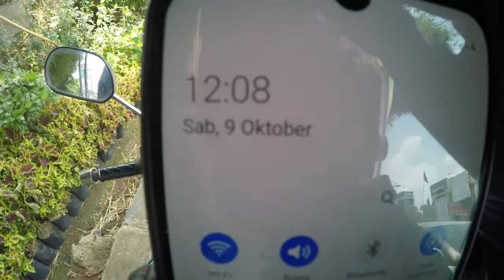Progress Pembangunan Stasiun LRT Cibubur l Oktober 2021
Asalamualaikum Warahmatullah Hiwabarakatuh

Halo teman-teman semoga dalam keadaan sehat semua

Saya akan memberikan informasi seputar perkembangan LRT Jabodebek tonton sampai habis dan support chanel ini.

Camera : Hero 4
Edit Video : Filmora

Salam